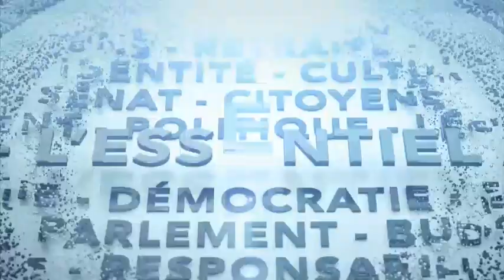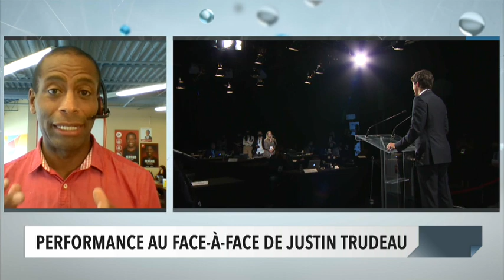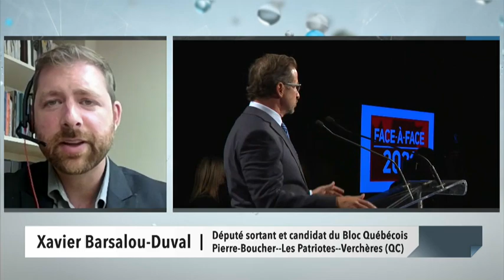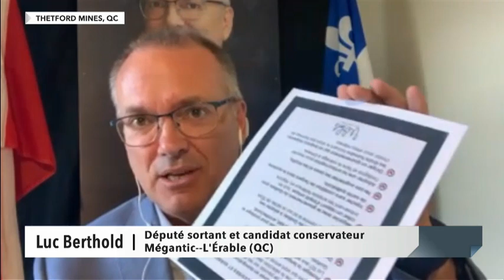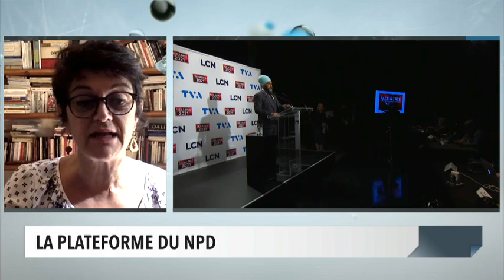Retour sur le premier débat des chefs en français - 3 septembre 2021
Retour sur le premier débat des chefs en français... Qui en sort gagnant, qui en sort perdant? L'analyse des chroniqueurs Francine Pelletier et Konrad Yakabuski.

On débat des différentes plateformes électorales des partis fédéraux avec les députés Greg Fergus (LIB), Nimâ Machouf (NPD), Xavier Barsalou-Duval (BQ) et Luc Berthold (PCC).